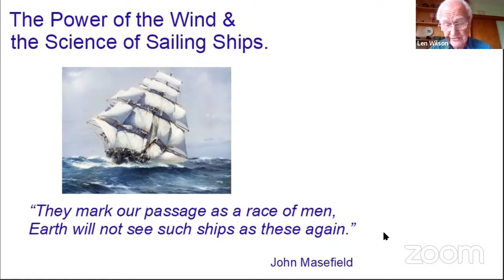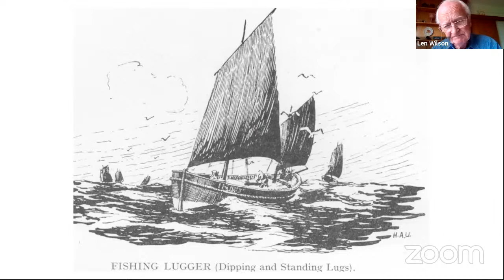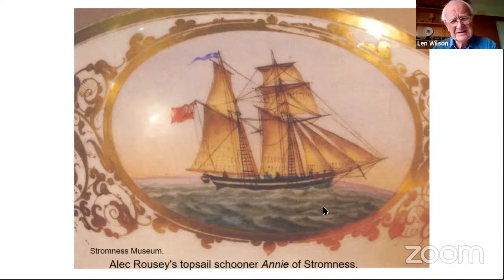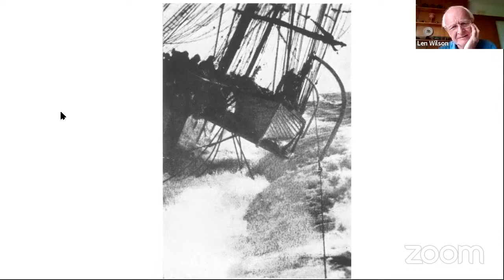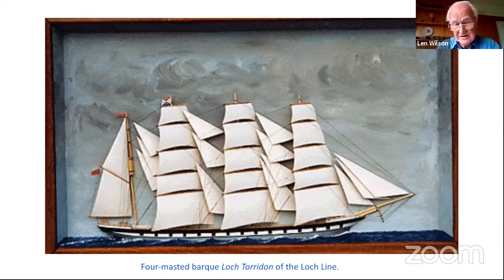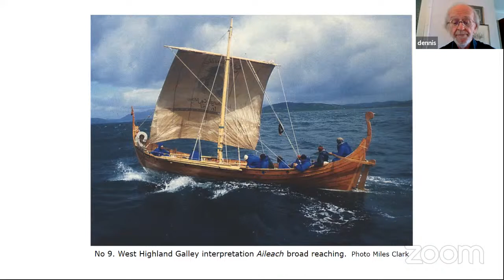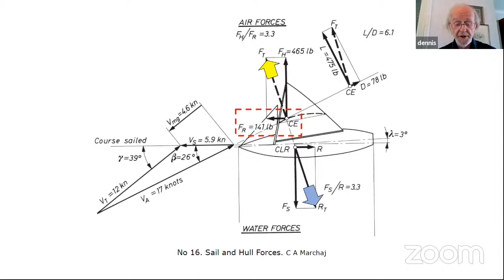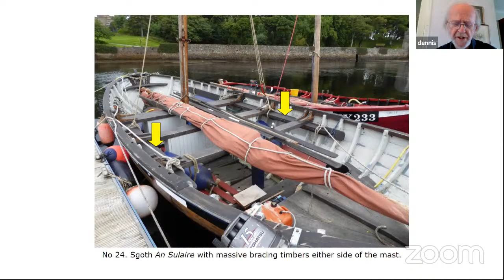THE POWER OF THE WIND AND THE SCIENCE OF SAILING SHIPS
Schooners, brigantines and barques, and the clippers which could reach speeds of over 17 knots – the tall ships sailed the world’s oceans, carrying cargoes from one continent to another, the fastest of them sometimes covering several hundred miles in a day. How were they able to harness the natural force of the wind to such effect, and to cope with storms and even hurricanes, and shipping routes from the Pentland Firth to the seas around Cape Horn?

Naval architect Dennis Davidson examines the physics of sail power, and former boatbuilder Len Wilson look into the story of the ships themselves and their sailing rigs.

Featured Music